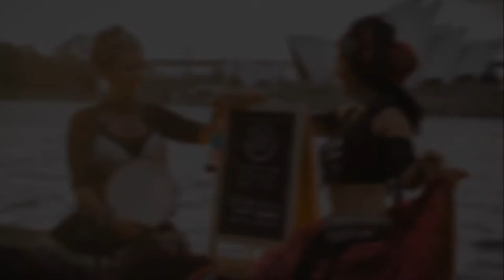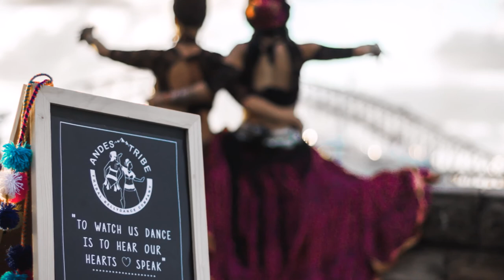Andes Tribe Photo Session Feb2018 - American Tribal Style (ATS®) Bellydance - Sydney, Australia.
pH: Alejandro Zambrano